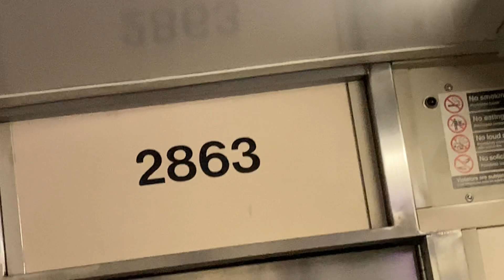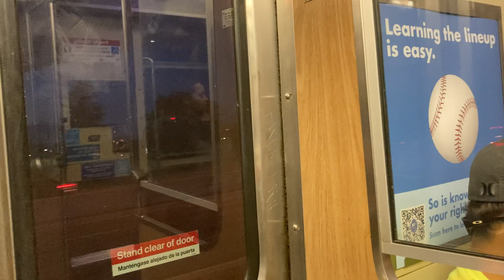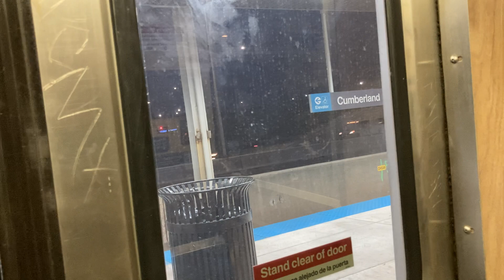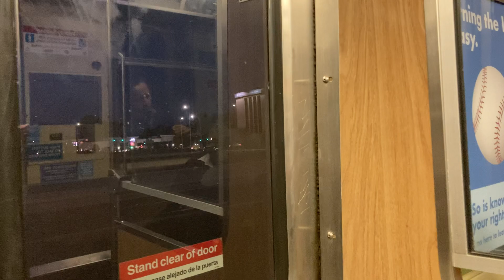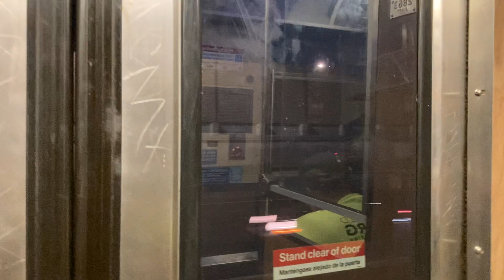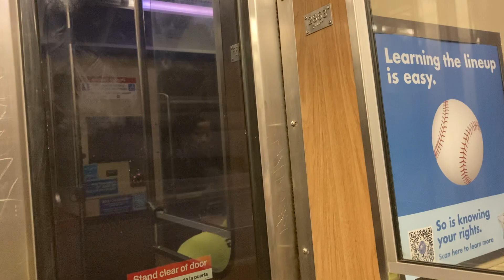CTA Blue Line Train Ride 8/12/22 Car 2863 Rosemont to Harlem